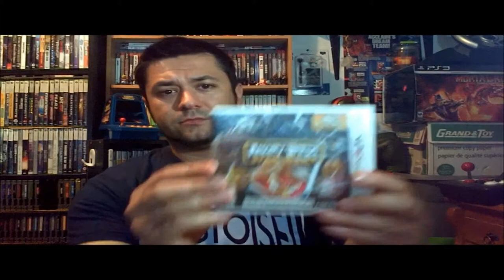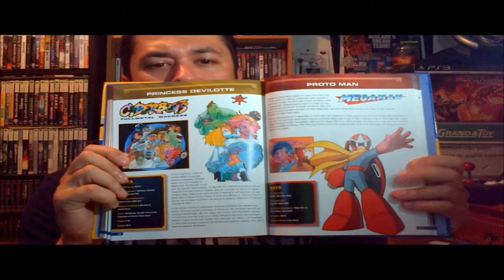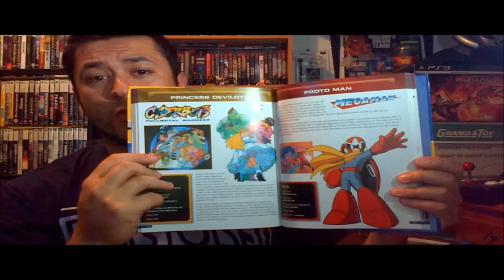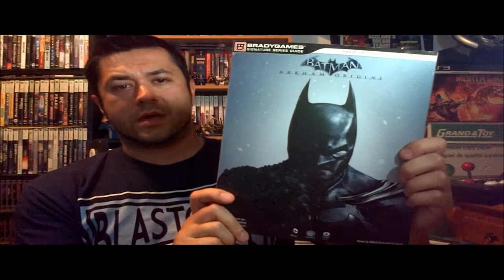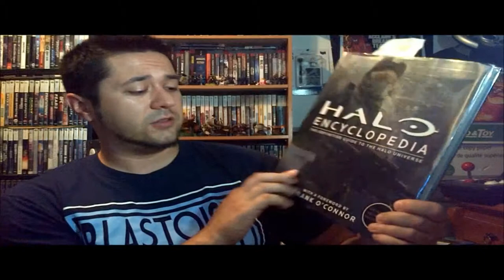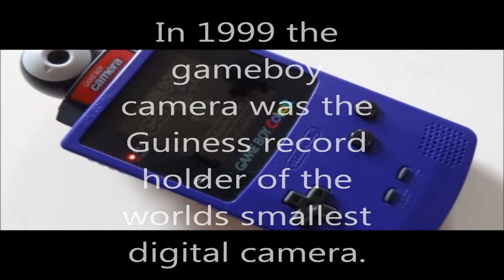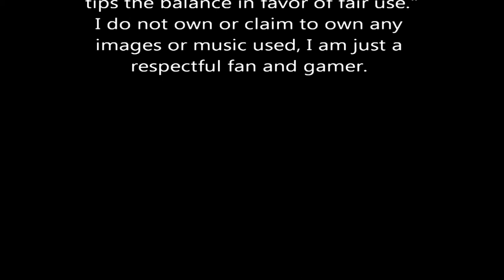TARGET VIDEO GAME SALES/ Bookstore closing- Ep. 10 Loch SNES Monster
Finally made it to the BIG video game sale at TARGET, was I too late? Also another bookstore is closing I found some cool video game related books,half-off.